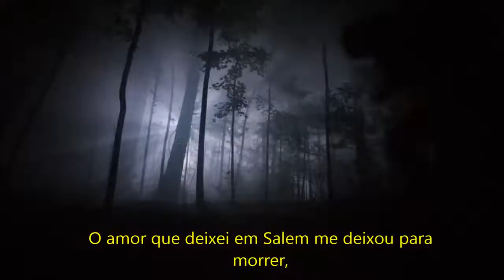Trailer Salem 2 Temporada ''John Alden''